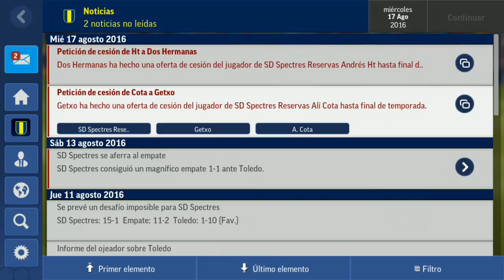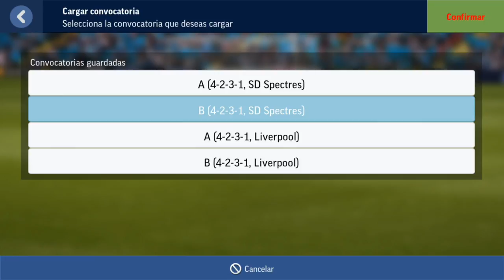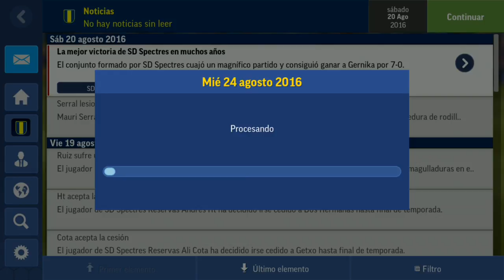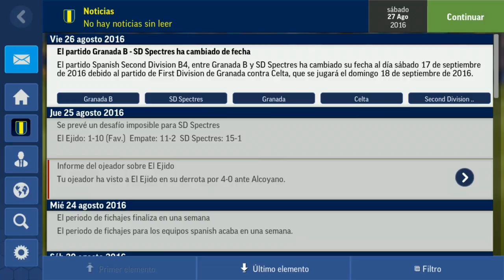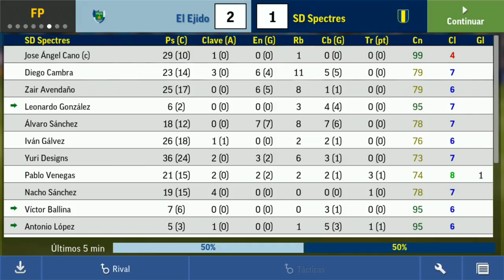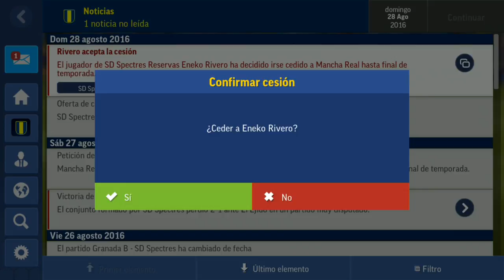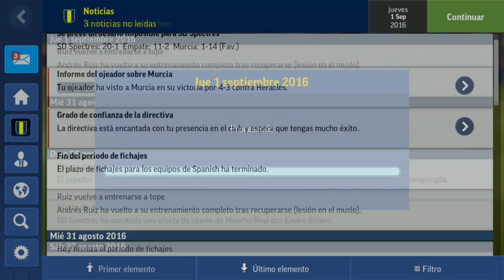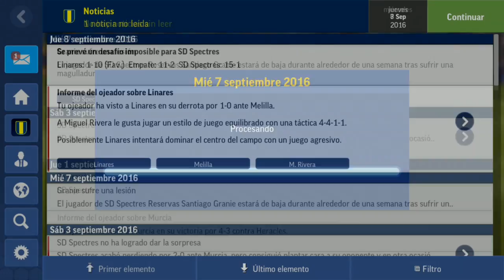FMM 2017 | SD Spectres | COMIENZOS DUROS #2